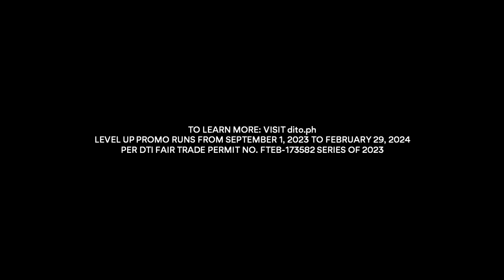DITO Telecommunity Level Up Packs with Auto Pay Radio Commercial Jingle (2023)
LEVEL UP PROMO RUNS FROM SEPTEMBER 1, 2023 TO FEBRUARY 29, 2024

Todo na sa DITO Mobile, Get the DITO Sim Starter Pack for only P39 SRP

ThouShallNotSteal (Exodus 20:15)
HuwagMagnakaw (Exodus 20:15)